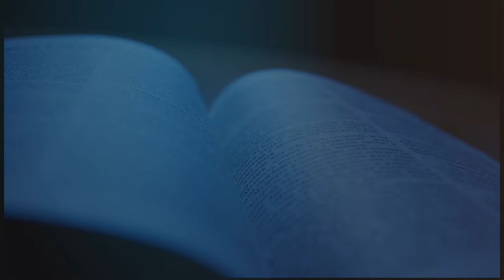PASTOR ALEXANDER CABRERA | LA SOLTERÍA | ESCUELA DOMINICAL | LUZ TV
La soltería es una bendición, no un castigo. Los solteros deberían de usar su tiempo para dedicarlo al Señor. He aquí algunos síntomas negativos que invaden al soltero y algunos consejos bíblicos que te servirán para que la disfrutes a la manera de Dios.

1 CORINTIOS 7:32.
“El soltero se preocupa por las cosas que son del señor, de como agradar al señor.”

No desperdicies tu vida, ni tu tiempo, ni mucho menos tu relación con Dios. Aprovecha la soltería para dedicarte a Dios y sigue adelante esperando tu ayuda idónea.

Pastor Alexander Cabrera | LA SOLTERÍA | luz tv internacional en vivo | prédica cristiana | prédica bíblica |

I. CUANDO DIOS NO ES TU PRIORIDAD:
a) Tu relación con Dios es lo más importante. Mr.12:30.
b) No dejes de velar. Lc. 12:37.
c) Todo lo que hagas es para la gloria de Dios. 1 Co. 10:31.

II. CUANDO NO ENTIENDES QUE LA VIDA ES CORTA:
a)El tiempo es corto. 1 Co. 7:29.
b) La vida es como neblina. Stg. 4:14.
c) Hay que redimir bien el tiempo. Col. 4:5.

III. CUANDO CONFÍAS EN TU PROPIA FUERZA:
a) Recuerda que los jóvenes flaquean. Is. 40:30.
b) Espera en el Señor. Is. 40:31.

/ luztv7

 / luztv7